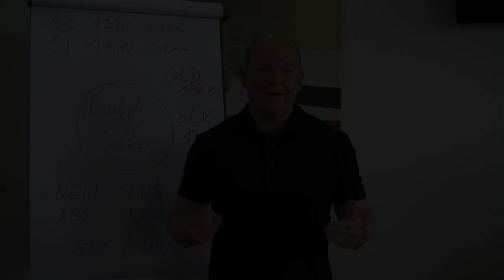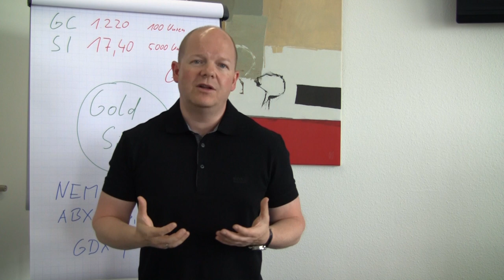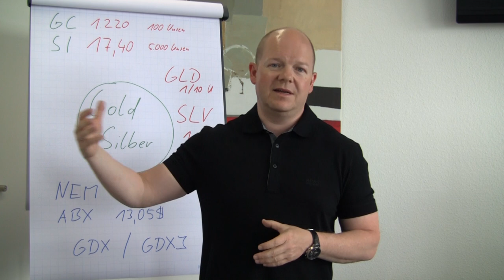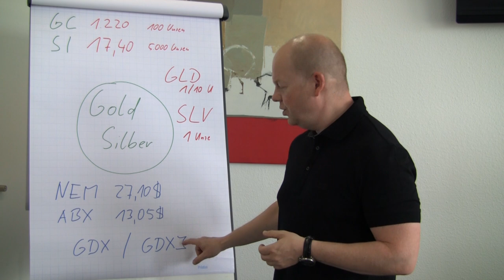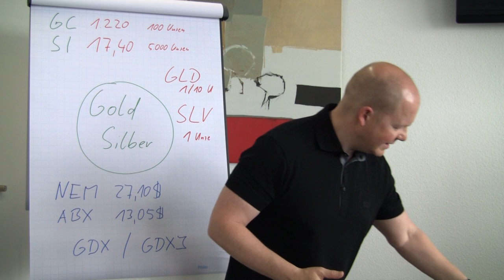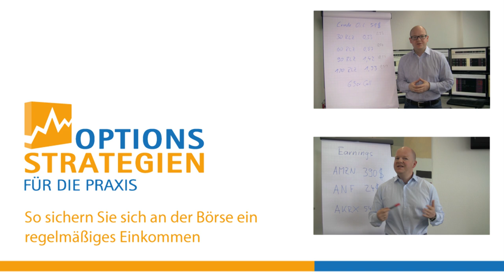Gold und Silber mag ich sehr... Wie aber handeln?